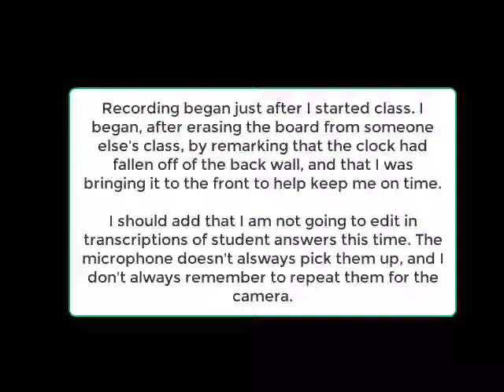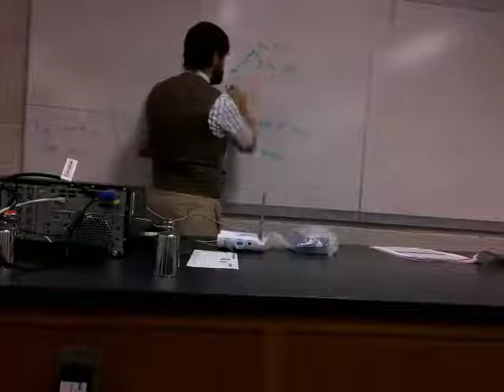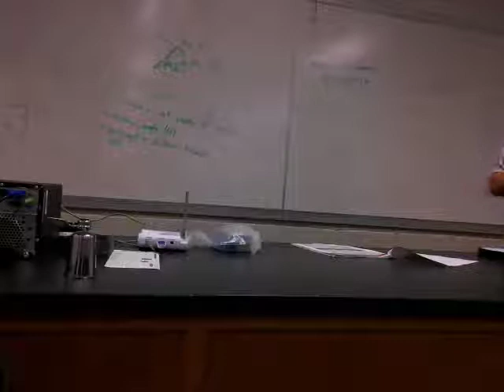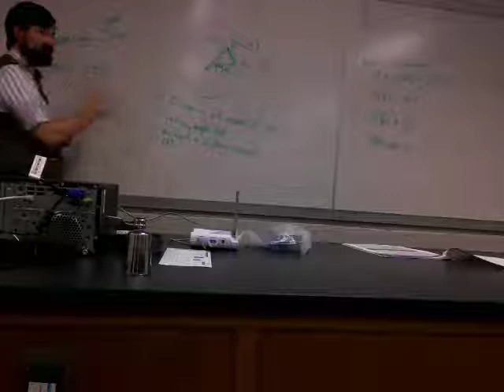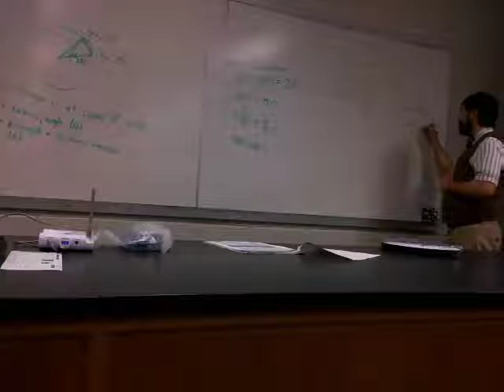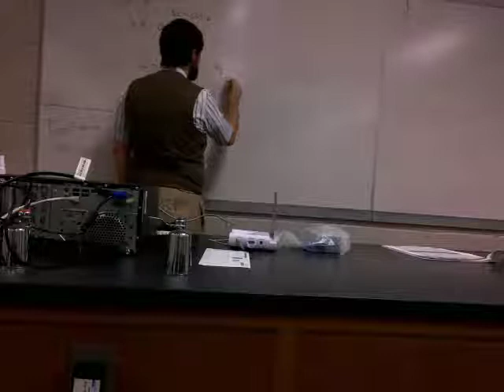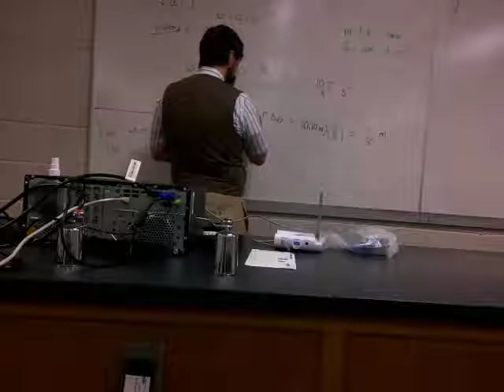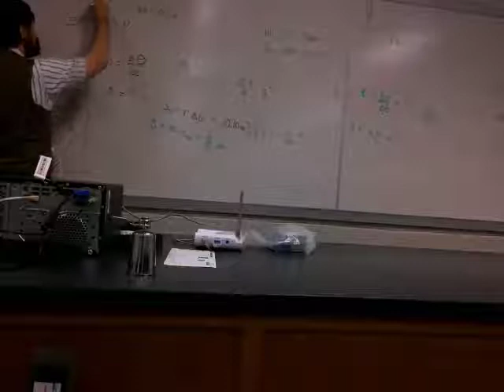20191101--Uniform Circular Motion and Kinematics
My in-class lecture for General Physics 1, Friday Novemeber 01, 8 AM, introducing the kinematics of uniform circular motion.